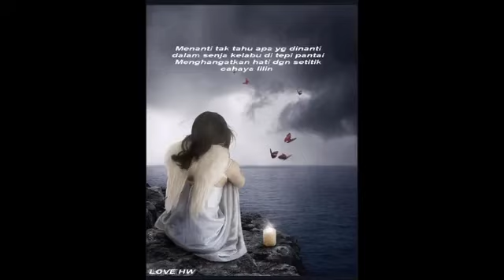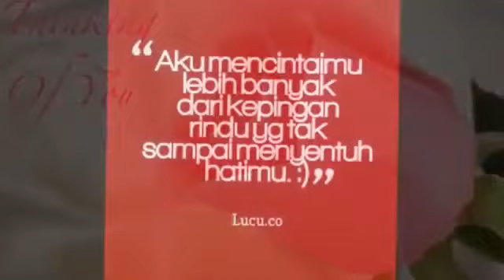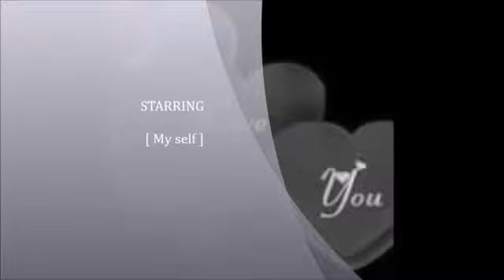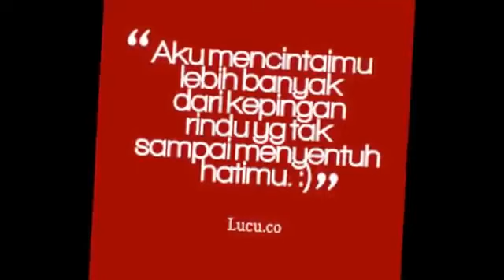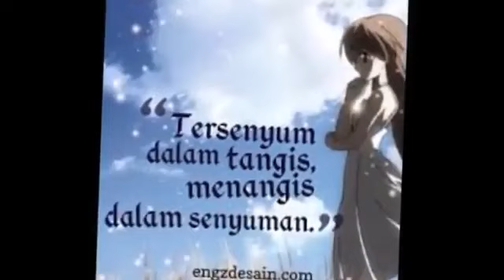Hanya Kau Di Hati Ku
HANYA KAU DIHATIKU TRIO AMBISI.

INDONESIAN VIDEO MUSIC  SONGS DEDDY DORES ALBUM

Musik
LAGU
Hanya Kau Di Hatiku
ARTIS
Deddy Dores
ALBUM
Best Hits Deddy Dores
LISENSI
PT. Handhindra Jeka (atas nama JK Records); PT. ARGA SWARA KENCANA MUSIK, LatinAutorPerf, ASCAP, pustaka jeka, BMI - Broadcast Music Inc., Polaris Hub AB, UMPG Publishing, dan 11 Lembaga Manajemen Kolekti